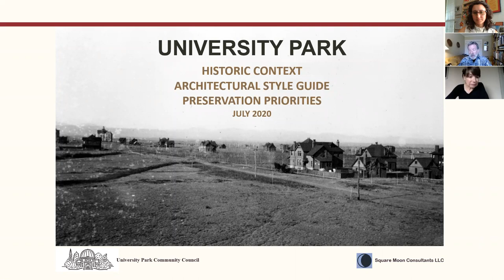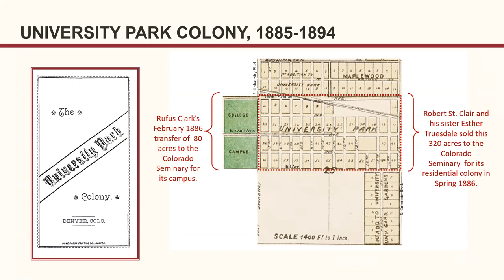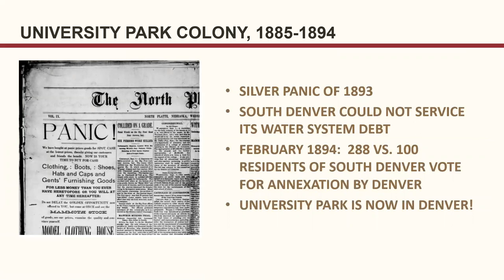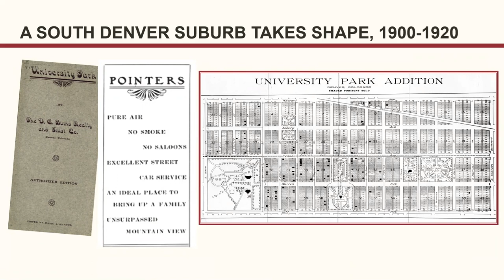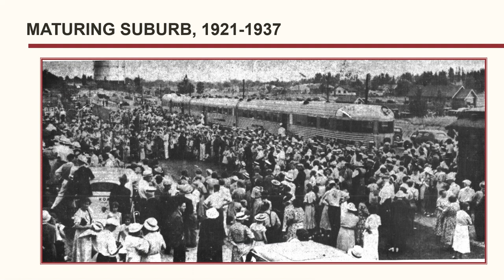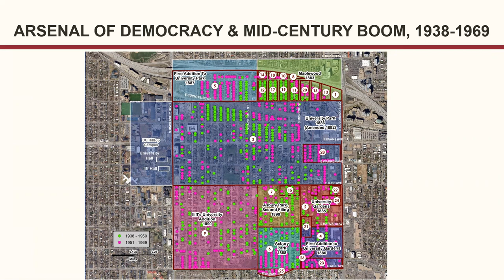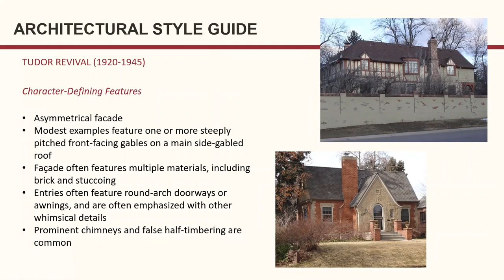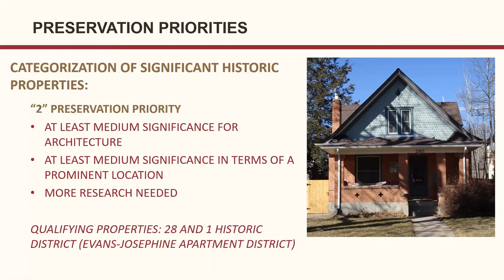Historic Denver Action Fund with University Park: Historic Context and Significant Buildings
University Park neighborhood applied to Historic Denver’s Action Fund program in 2018, where they were awarded funds to hire Square Moon Consultants to research the history and identify significant buildings in their neighborhood. The neighborhood association provided matching funds to contribute to this effort. Square Moon has completed their research and final documents, which is presented in this Virtual format. Although the neighborhood group wanted to present these findings in a community meeting format,  because we are in the time of the 2020 COVID-19 pandemic and community meetings are not acceptable, we have gathered representatives of this project including Rosemary Stoffel, the Chair of University Park Community Preservation Committee, Jim Steely from Square Moon Consultants, and Shannon Stage, the Preservation Coordinator with Historic Denver. This Virtual Presentation is intended to share with the community the Historic Context which brings awareness to the importance of their neighborhood’s history, as well as the popular architectural styles in the area, and the most significant buildings that are tied to the history and development of University Park.